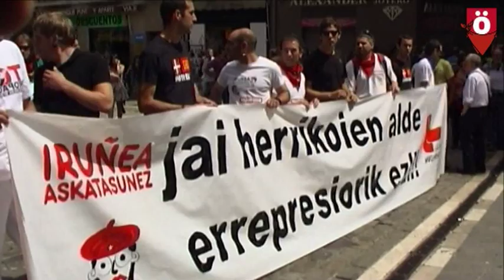Concentración solidaria imputados Riau Riau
La criminalización de la protesta en Iruñea es una constante, y aumenta durante los Sanfermines. Como dato, alrededor de 30 personas se encuentran inmersas en procesos judiciales que les podrían llevar a la cárcel por exhibir pancartas e ikurriñas o participar en protestas ante la corporación municipal.

Pero quizás el caso más sangrante es el de los 5 jóvenes imputados por los incidentes ocurridos durante el Riau Riau del 2012, quienes próximamente podrían ser juzgados. Para tres de ellos se piden hasta 8 años y medio de prisión, mientras que para otros dos la fiscalía solicita 3 años de cárcel.

Aquel año, el alcalde de Iruñea Enrique Maya, se empeñó en recuperar el Riau Riau en contra de la opinión de los principales actores de la fiesta y de buena parte de la oposición del Ayuntamiento, que no veía condiciones sociales para ello.

El Riau Riau fue suspendido tras unos pequeños incidentes, y hasta 9 personas fueron detenidas. A decir verdad, apenas se produjeron unos forcejeos y algunos golpes entre personas que participaban en el Riau Riau, pero ello fue suficiente para la suspensión del acto. Todas las personas detenidas (menos una que fue apartada del proceso) eran de ideología abertzale, a pesar de que en las diferentes peleas participó mucha más gente y que algunas de ellas fueron provocadas por policías de paisano e incluso por los propios agentes de policía municipal, que llegaron a utilizar porras extensibles de metal, un armamento muy peligroso.

El juicio no tiene fecha, pero existe en marcha una campaña de criminalización contra los jóvenes imputados desde algunos medios de comunicación e instituciones. El ejemplo más claro es el de Mikel Auza, profesor de profesión, y cuya foto defendiéndose de una agresión a sido utilizada para acusarle en medios como Diario de Navarra de ser el principal promotor de un supuesto plan de boicot al Riau Riau. Incluso el Departamento de Educación ha solicitado personarse en la causa contra él. Aquel día, Mikel Auza, se enzarzó en varias peleas y discusiones, como se puede apreciar en las imágenes, pero fue él el agredido y quien se tuvo que defender ante los diferentes golpes que le proinaron personas sin identificar y que por supuesto, no han sido imputadas en la causa.